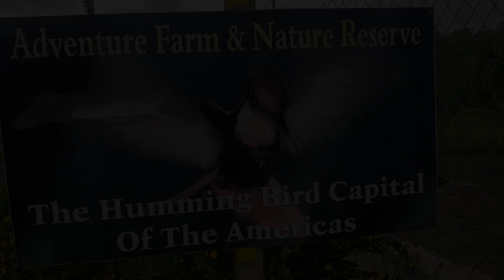IF I TOLD YOU THE TRUTH Remix - NERUKHI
Written and performed by Nerukhi Ato Osei
AUDIO Produced by Joel Ali and Ato Osei (Asst)
Guitar - Joel Ali
Tenor Pan - Aquil Arrindell
Background vocals by Jonnelle Manwaring
Audio and video Recorded @ Nerukhi Studios
Video Producer -  Ato Osei
Video Cast - Marlon Brizan, Shamika Denoon, Ato Osei
Videography - Marlon Brizan and Ato Osei
Shot on Location
- Adventure Eco Resort - Arnos Vale
, Black Rock & Argyle Waterfall, TOBAGO
2021